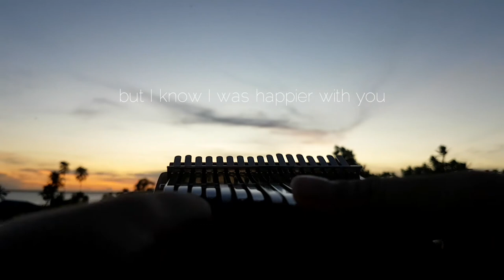Happier - Ed Sheeran | kalimba cover featuring Ziannnp and Rhian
my folks were all hyped up while making this vid making it shaky and all. it's a very happy experience.  Hope you like it. 💛💛

Vocals by Ziannnp and Rhian
arranged and played by Arwen Sabarre